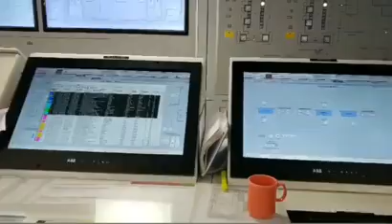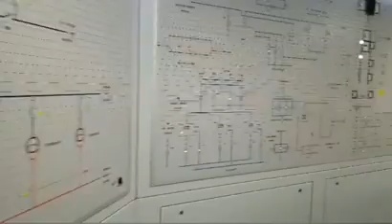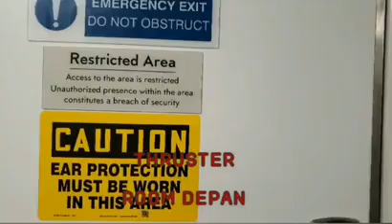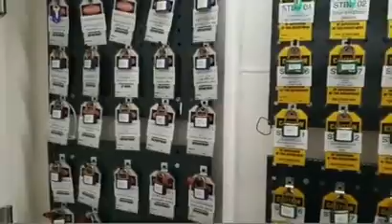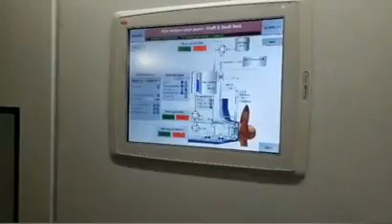VIRAL.......TOUR DI ENGINE ROOM KAPAL PESIAR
Video ini diambil di sebuah kapal pesiar dengan berat 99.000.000 groston.secara resmi saya meminta ijin untuk mengambil video atau tour di engine room. engine control ROOM juga terlihat canggih dan memang sangat cangih sudah modern kemudian di engine room nya sangat cangih dan sangat besar.sertq engine nya juga besar.silah kan simak video ini sampai selesai. hang lipa like dan subscribe.